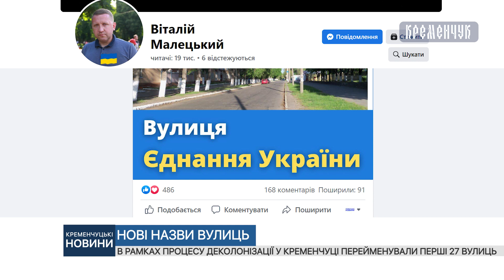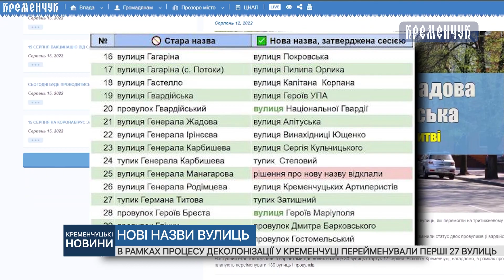В рамках процесу деколонізації у Кременчуці перейменували перші 27 вулиць